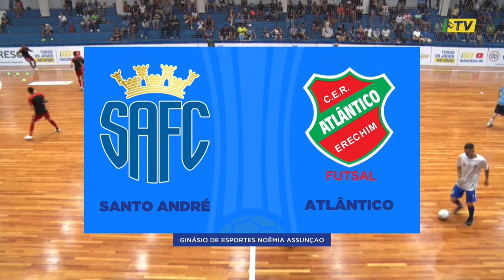LIGADOS NA LNF | DEIVIDY HADSON E RESUMO DA 5ª RODADA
Golaços, defesaças e dribles espetaculares marcaram os últimos confrontos. O programa, com apresentação de Máurio Galera e comentários de Paulinho Japonês, recebe o narrador Téo José e o técnico Deividy Hadson.